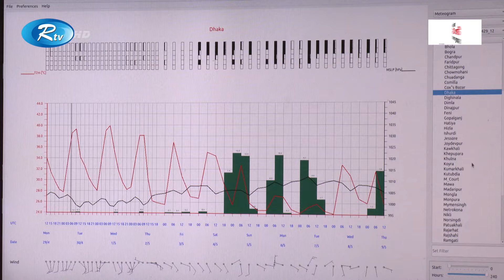ঢাকা শিশু হাসপাতাল বর্তমান পরিস্থিতির ও চুয়াডাঙ্গার তীব্র দাবদাহের খবর জানাতে সরাসরি | Rtv News